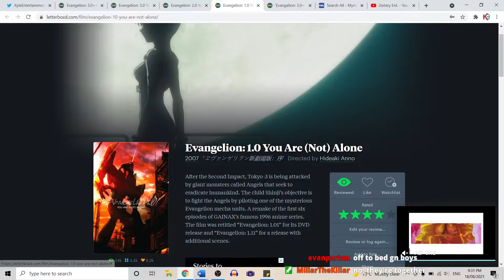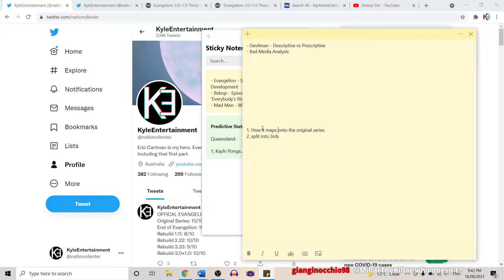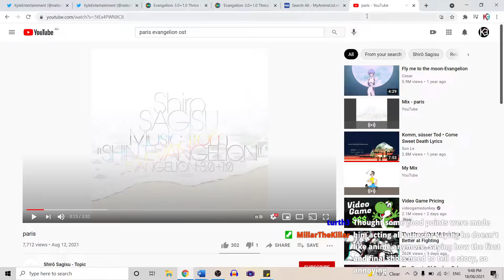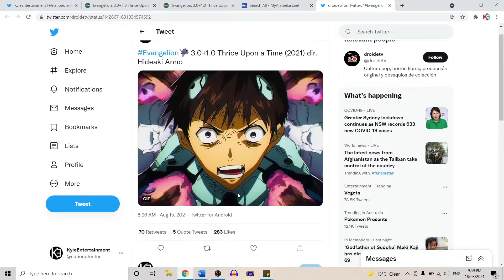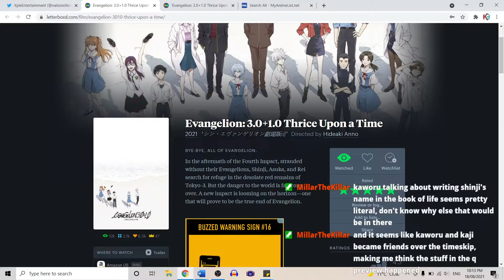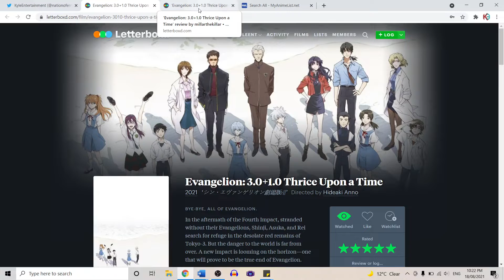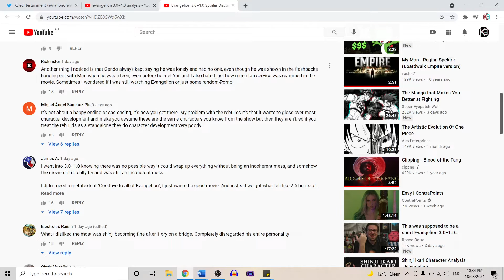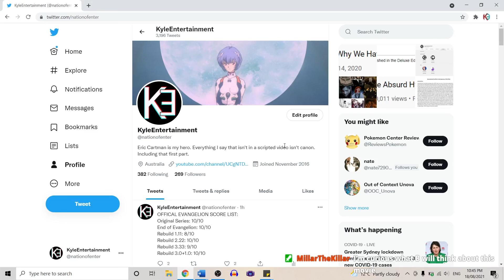Talking About Evangelion Rebuild 3.0+1.0 (with Chat)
Well, the final Rebuild is finally out... was it good?